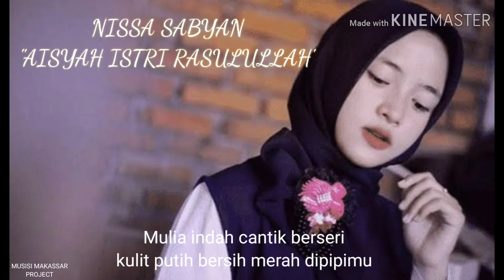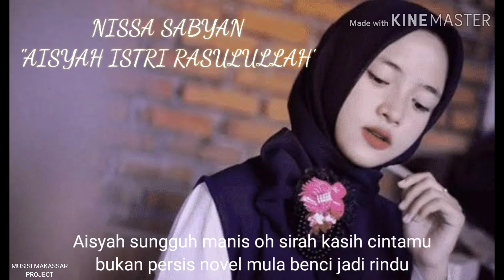AISYAH ISTRI RASULULLAH cover NISSA SABYAN || lirik by Musisi Makassar Project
Penyanyi : Nissa Sabyan
Lirik by Musisi Makassar Project
Editing : made with KINE MASTER